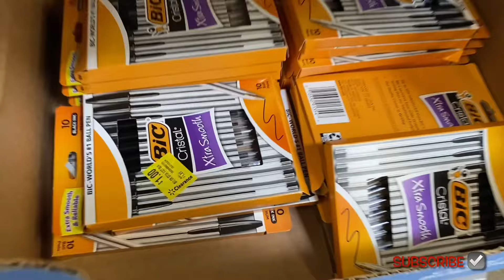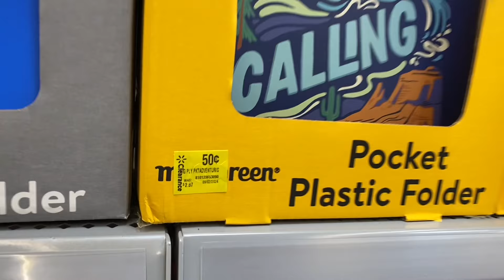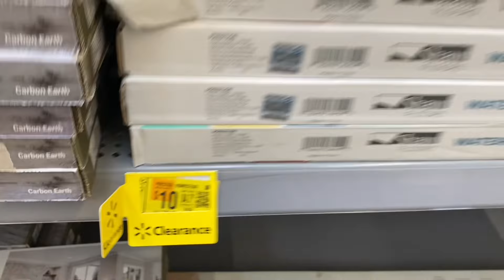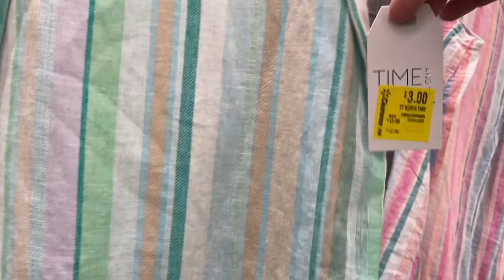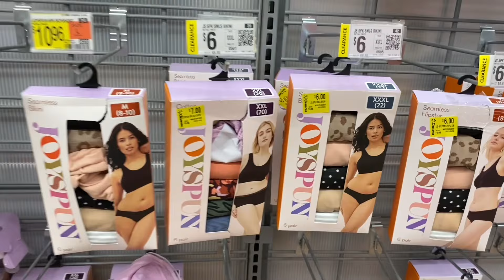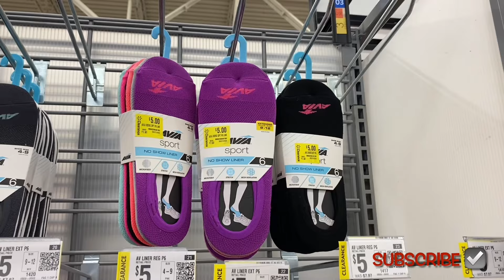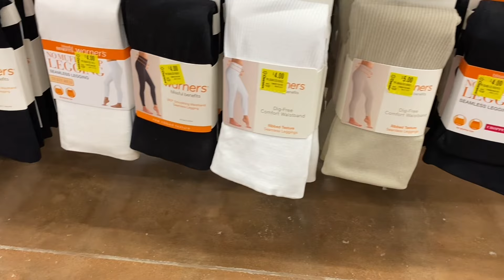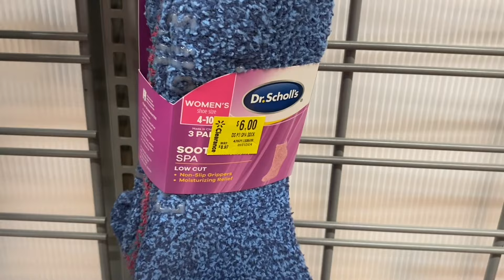😍ALL OF THE WALMART CLEARANCE DEALS THIS PAST WEEK‼️WALMART SHOP WITH ME | WALMART WOMEN’S CLOTHES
Walmart Clearance

Come with me to Walmart as I found so many great deals on clearance!

Walmart clearance is one of my favorite things to do for a Walmart shop with me video while I’m doing a Walmart store walkthrough to see what Walmart clearance this week there is. I like to see what Walmart clearance today there is and I love finding Walmart hidden clearance and Walmart secret clearance. Sometimes I find Walmart secret hidden clearance while I’m doing a Walmart clearance shopping. I love Walmart shopping videos and I enjoy filming them and see what I can find. Also, I like filming Walmart clearance haul videos too!